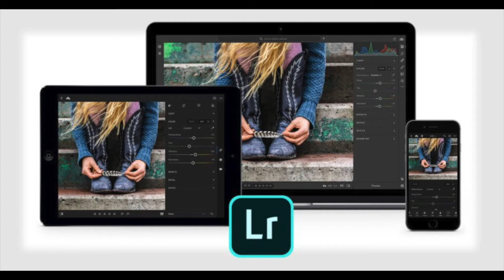Whats NEW? Adobe Lightroom Classic CC Features! (October 2017 Update)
These are THE BEST NEW features in Adobe Lightroom Classic CC 2018 in Update (October 2017). This includes well faster processing, cloud storage and new color masking

comment thoughts and suggestions!

MY GEAR!
bendy tripod;
microphone pole;

My KITs!

SOCIAL MEDIA!

BUISNESS INQUIRYS & COLLABORATIONS!